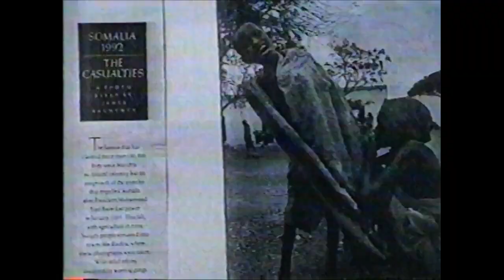6 Your World news interstitials shown in 1992 on Fox 29 Philadelphia during the Fox Kids Network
Your World? or a world you are just on?